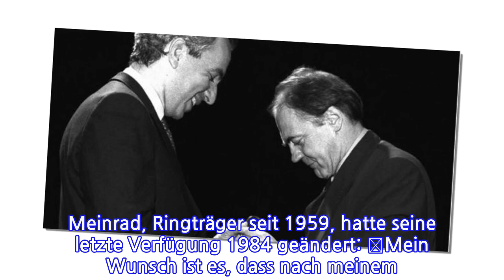Nach dem Tod von Bruno Ganz: Wer bekommt den Iffland-Ring?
Ein Ringträger bestimmt den Nächsten. Bruno Ganz, Geehrter des Iffland-Rings, hat zu Lebzeiten den nächsten besten Schauspieler des deutschsprachigen Theaters geehrt. Doch sein Auserwählter, Gert Voss, starb bereits 2014. Wer ist nun der neue Träger? Zürich